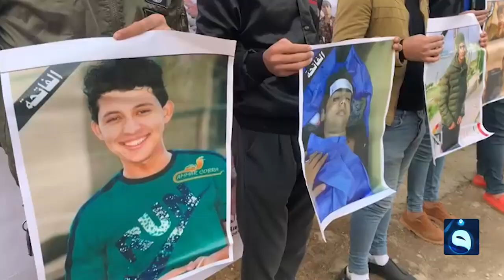الاتحاد العام لنقابات العمال يقيم مجلس عزاء بشهداء التظاهرات